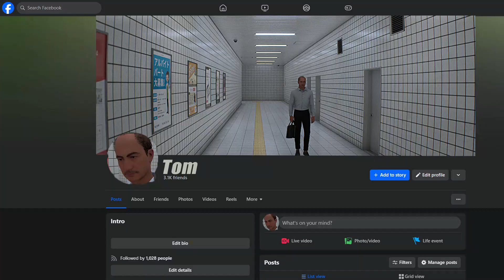THE EXIT 8 | STUCK In A SUBWAY STATION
🎮 Welcome, gamers! Prepare for a rollercoaster of emotions as we dive into the captivating world of "The Exit 8."  I'll take you on a journey through my gameplay experience, where getting stuck became a hilarious adventure filled with anomalies and confusion!

🕹️ Chapter 1: The Gateway to Exit 8
Embark with me as I enter the virtual realm of Exit 8. The graphics are stunning, and the atmosphere is immersive. Little did I know, this gaming experience was about to take a wild turn.

🚧 Chapter 2: The Unexpected Obstacle Course
Just when I thought I had mastered the basics, I encountered an unexpected obstacle course. The puzzles were mind-bending, the challenges were relentless, and before I knew it, I found myself trapped in an endless subway tunnel of anomalies while trying to get to Exit 8. Join me in the chaos as I try to decipher the secrets of Exit 8.

🤔 Chapter 3: Anomalies Galore
Exit 8 had more surprises in store for me than I could have ever imagined. Glitches, unexpected twists, and anomalies around every corner and the same tunnel, and the same tunnel and the same tunnel lol. It was as if the game itself had a mischievous sense of humor. Watch as I navigate through these anomalies, with each one leaving me more confused than the last.

😂 Chapter 4: Hilarity Ensues
Laughter echoed through the virtual subway world as I stumbled upon some of the most comical and scary  anomalies in gaming history. From the character behaving in absurd ways to physics defying all logic, Exit 8 became a comedy and horror show within a game. Discover the moments that had me in stitches and share the joy with me.

🎭 Chapter 5: Stuck in the Glitch Dimension
Just when I thought I had seen it all, I found myself stuck in what can only be described as the glitch dimension. Items disappeared, characters morphed into abstract shapes, and Water came RUSHING into the hallway. Will I find my way out, or will I remain trapped forever in this surreal anomaly?

🔍 Chapter 6: Tips and Tricks (Or Lack Thereof)
As a bonus, I'll share some of the tips and tricks I discovered during my time in Exit 8. Or, rather, the lack thereof. Sometimes, the best strategy is to embrace the chaos and enjoy the ride.

Our journey through Exit 8 was nothing short of extraordinary. From getting stuck in unexpected places to navigating through anomalies that defy logic, this gaming experience was an unforgettable adventure. Join me in the comments section as we reminisce about the hilarity and share your own gaming stories.

If you enjoyed this wild ride through Exit 8, don't forget to hit the like button, subscribe for more gaming adventures, and ring the bell to stay updated on future uploads.

Whether you're a seasoned gamer or just enjoy a good laugh, thank you for joining me on this epic journey through Exit 8. Until next time, may your games be glitch-free and your adventures be filled with laughter! 👾🎉